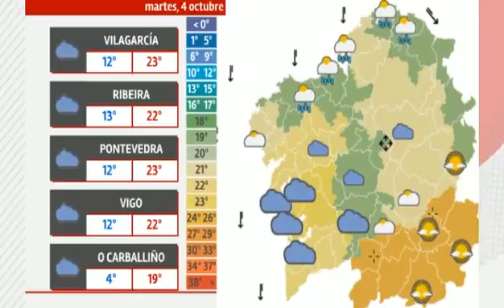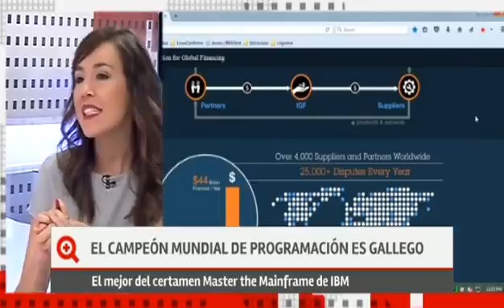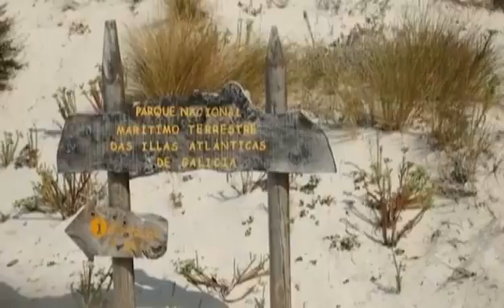«Más que contar» (parte2-3/10/16)